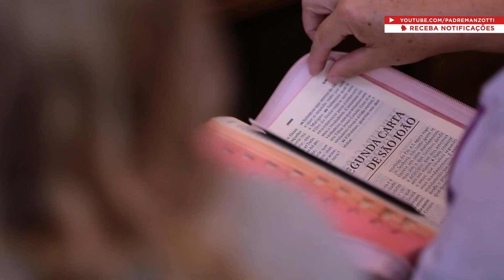Terço das Santas Chagas | Padre Reginaldo Manzotti | 11 de Dezembro de 2020